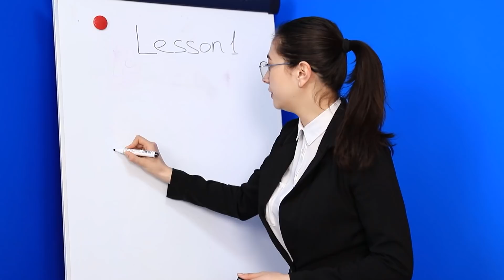Hermana Buena vs Hermana Mala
Las hermanas, como los padres, no se eligen. Y es bueno si tu hermana es como una verdadera amiga y no una enemiga. ¡Cuéntanos cuál es tu relación con tu hermana!